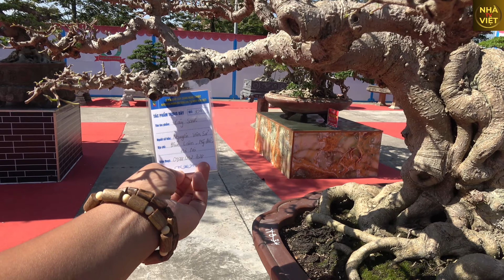Sanh Siêu | Triển lãm Yên Phong Bắc Ninh 2023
Cây Sanh dáng Siêu ở triển lãm 2023